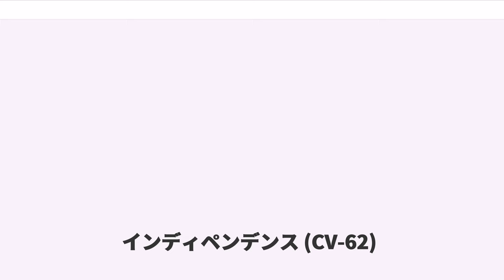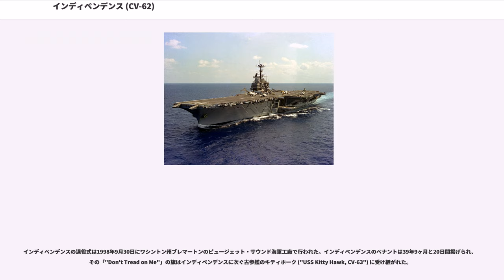インディペンデンス (CV-62)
インディペンデンス (USS Independence, CVA/CV-62) は、アメリカ海軍の航空母艦。フォレスタル級航空母艦の4番艦。その名を持つ艦としては五隻目。ミッドウェイ ("USS Midway, CV-41") の後任として横須賀に配備された空母であり、最後の母港も同地であった。

インディペンデンスは1958年6月6日にニューヨーク海軍工廠で海軍長官トーマス・S・ゲイツ夫人によって進水し、1959年1月10日に初代艦長R・Y・マッケロイ大佐の指揮下就役した。

就役時最新の超大型空母であり、慣熟訓練をカリブ海で行い母港のバージニア州ノーフォークには1959年6月30日に到着した。8月25日にエド・デッカー少佐操縦のA3D スカイウォリアーが発艦試験を行った。同機は38トンの重量で、空母から発艦した最も重い航空機であった。

インディペンデンスは就役後ヴァージニア岬から演習訓練を行い、1960年8月4日に地中海への最初の巡航に向けて出発した。紛争地域の平和維持力としての第6艦隊に加わり、地中海東部での展開後1961年3月3日にノーフォークに帰還する。同年の残りは大西洋岸で訓練と作戦準備に従事した。

インディペンデンスは1962年4月19日に第六艦隊の支援任務に出航する。ベルリン問題に対するジョン・F・ケネディ大統領の強い姿勢を反映し、インディペンデンスは緊張の増加する水域に展開した。8月27日にノーフォークに帰還し、10月11日にカリブ海に出航する。キューバ危機進行中の10月24日にケネディ大統領によってインディペンデンスはキューバの海上封鎖に投入され、アメリカ合衆国の強硬な意思を表した。インディペンデンスはプエルトリコ沖に到着、海上封鎖に参加し、ソ連は結局キューバからミサイルを撤去した。その後インディペンデンスはノーフォークに11月25日に帰還し、東海岸での演習、ノーフォーク海軍造船所でのオーバーホール、グアンタナモ湾での訓練を行った。

インディペンデンスは1963年8月6日にノーフォークを出港し、ビスケー湾でイギリス、フランス両軍との合同演習を行った後8月21日に地中海に入り、第六艦隊所属で作戦任務に従事する。地中海でインディペンデンスはNATOとの演習で、トルコ軍降下部隊支援、偵察、通信および輸送船団攻撃支援を行った。1963年10月7日にキプロス共和国のマカリオス初代大統領が艦を訪問する。その後アドリア海で行われたアメリカ - イタリア両軍の合同演習にイタリア軍パトロール魚雷艇と共に参加、続いてアメリカ - フランス両軍の合同演習ではフランス巡洋艦コルベール　("Colbert, C611")　と共に、インディペンデンス艦載機とフランス軍迎撃機の模擬空戦を行った。インディペンデンスは1964年3月4日にノーフォークに帰還する。

ニューヨーク沖、フロリダ州メイポート南方での訓練演習の後、インディペンデンスはノーフォークを1964年9月8日に出航、ノルウェー海、フランス沖でのNATO演習に参加する。ジブラルタルに寄港後11月5日にノーフォークに戻り、オーバーホールのためにノーフォーク海軍造船所に入った。

1965年5月10日、インディペンデンスは初の太平洋艦隊での任務に就く。七ヶ月にわたるその任務ではベトナム沖の南シナ海で100日に及ぶ作戦活動が含まれた。インディペンデンスはベトナムに展開した五番目のアメリカ軍空母であった。インディペンデンスと第7航空団は1965年6月5日から11月21日までの活動で海軍部隊栄誉賞を受賞している。部隊は北ベトナムのハノイ - ハイフォン間の輸送路に対する最初の大規模攻撃を行い、航空史上初の空対地ミサイル攻撃を行った。空母は北ベトナムの軍事補給目標に対する昼夜を問わない定期的な攻撃を継続し、7,000回に及ぶ出撃を行った。

インディペンデンスは母港ノーフォークに1965年12月13日に到着した。1966年前半にインディペンデンスはノーフォークで搭載航空団の補充と訓練を行い。5月4日にオペレーション・ストライケックスに参加した。6月13日に第六艦隊所属下でヨーロッパでの作戦に参加するため出航し、7月から12月までNATO軍との演習を行う。その後1967年まで第六艦隊での活動を継続した。

1970年9月28日、エジプト大統領ガマール・アブドゥン＝ナーセルが死去し、中東の緊張が高まる。インディペンデンスはジ...